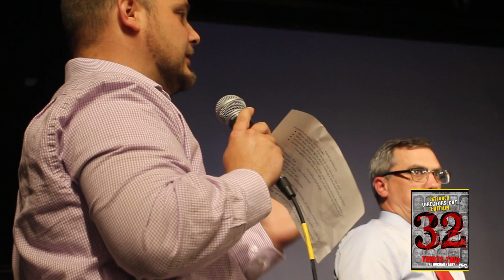32 Panel Discussion JACKSON WHETSEL x JOE JENKINS pt.1of3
THE DOCUMENTARY 32 HAS BEEN SWIRLING UP A LOT OF Talk around the Country PUBLIC DEFENDER JACKSON WHETSEL AND 1 OF THE 32 ACCUSED HAVE  a DISCUSSION ABOUT THE LAWS AND INJUSTICE IN THE AMERICAN LEGAL SYSTEM.